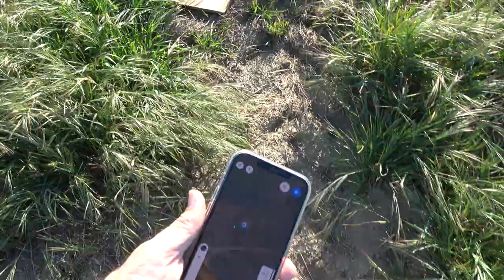Ringneck Snake Found Via Drone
Should have a nice video coming to the main channel in a day or two.  Good times!   Lou